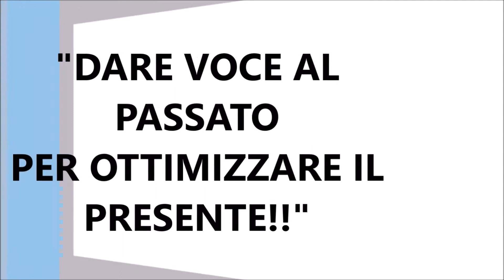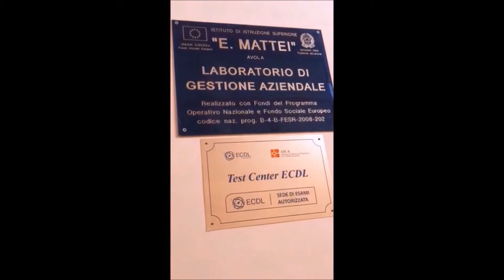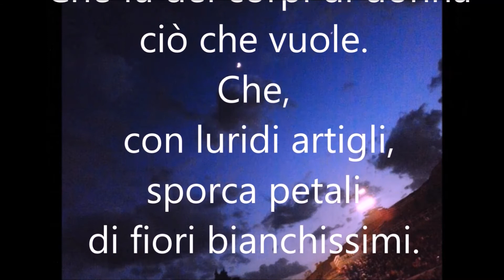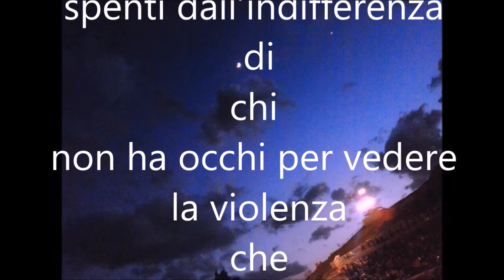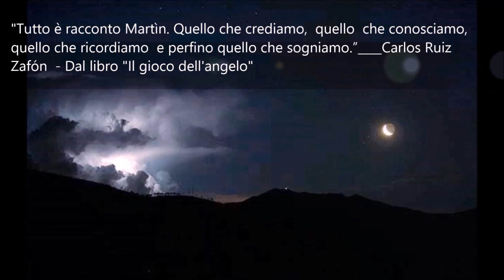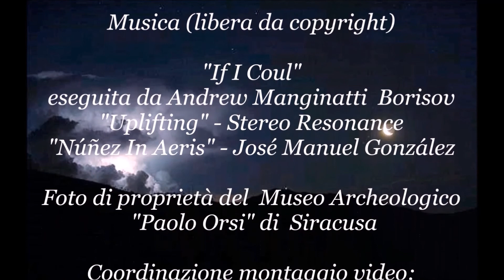STORIE DI ALTERNANZA: 8 MARZO AL MUSEO ARCHEOLOGICO "PAOLO ORSI " DI SIRACUSA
STORIE DI ALTERNANZA SCUOLA-LAVORO: video di promozione e di valorizzazione del patrimonio storico-culturale del Territorio, realizzato dagli alunni della classe IVC Turistico dell'Istituto "E. Majorana" di Avola, alla fine del percorso di Alternanza Scuola-Lavoro  presso il Museo